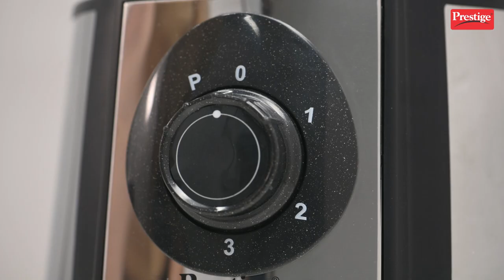Prestige Amica Super Mixer Grinder- Demo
Presenting Amica, the new multi-purpose mixer grinder from Prestige. This multi-functional marvel does it all - wet grinding, dry grinding, atta kneading, chopping, juice extraction, citrus juicing, masala grinding, slicing, shredding and more. Attachments include a slicing disc, shredding disc, chopper and atta kneading attachment.
So if you wish to do more with less effort, bring home an Amica today. Let it do the hard work. You do the finishing!